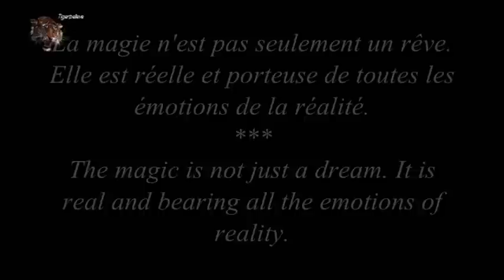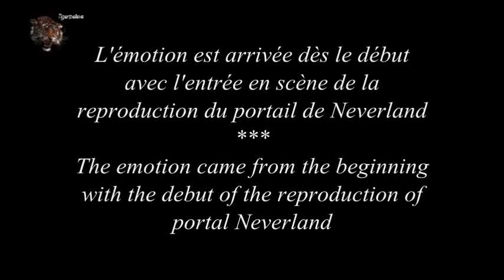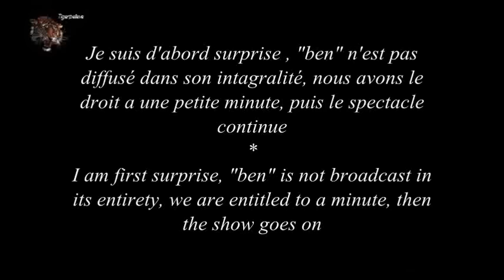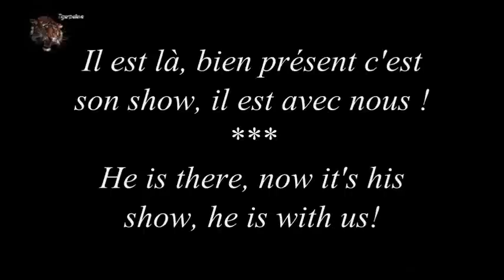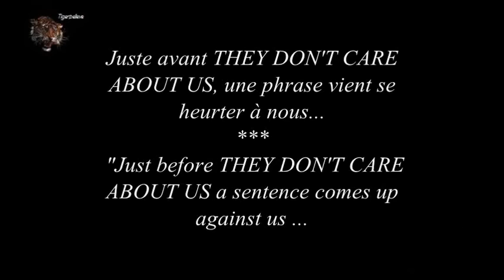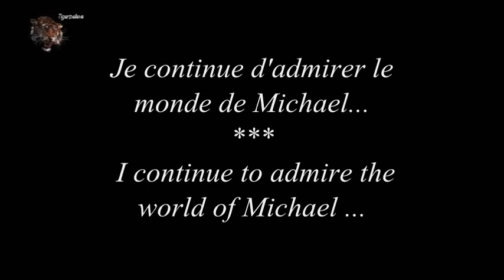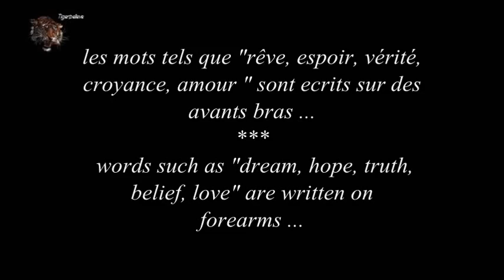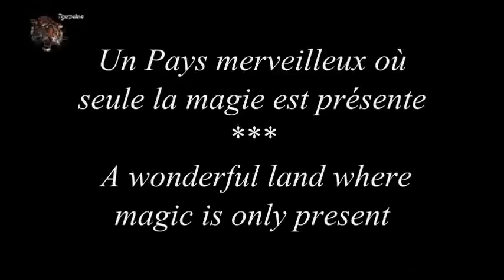Michael Jackson is alive - The Magic of Circus - Video 126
Chacune de nos vidéos sont en français, traduites en anglais.
Each of our videos are in French, translated into English.
4 ans, c'est très long, mais celui qui sait se montrer patient, ne doit pas être inquiet mais doit se préparer à être assommé, il est le numéro 1!
4 Years, it is very long, but the one who knows how to be patient, should not be worried but must prepare to be knocked unconscious, it is the number 1!
Nous vous remercions de nous suivre pour chaque vidéo, vos commentaires sont précieux, merci de faire partie de cette grande unité de croyant. MJ est vivant !
We thank you for we follow for each video, your comments are valuable, thank you to be part of this great unit as a believer. MJ is alive!